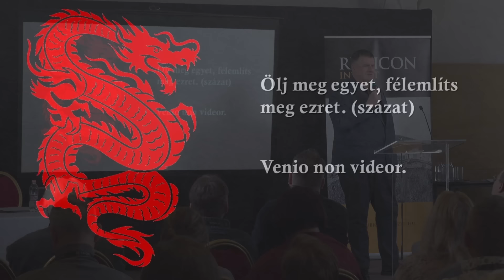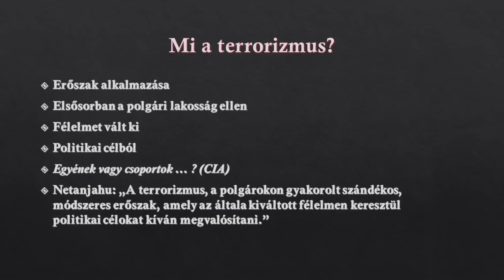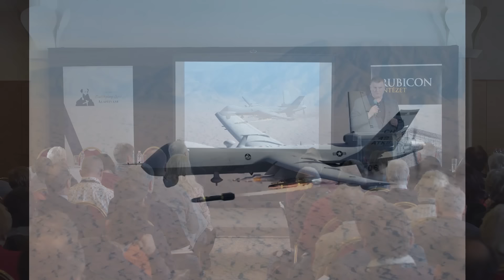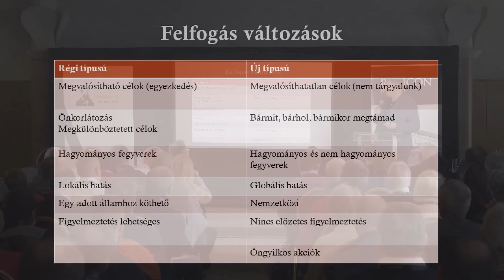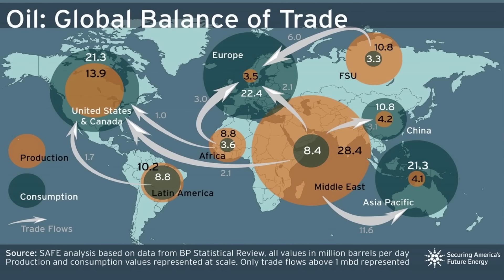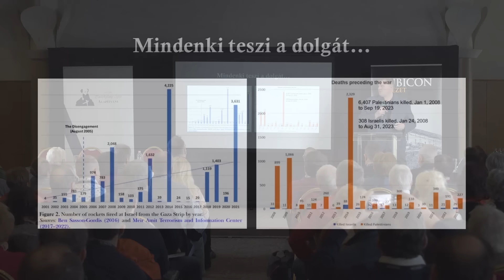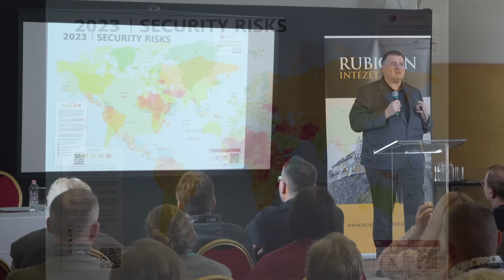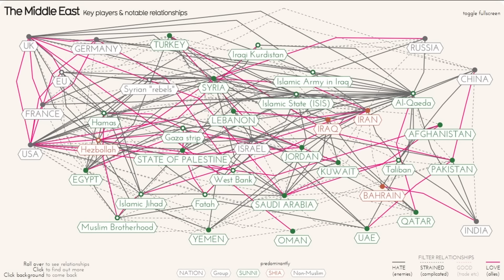Szabadságharcosok vagy terroristák? A Hamasztól a Hezbollahig - Kaiser Ferenc előadása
A 2024. január 27-én tartott „Arab-izraeli kapcsolatok és konfliktusok” című teltházas konferenciánkon a jelenleg is zajló véres közel-keleti események történeti hátterét mutattuk be. A térség problémái rendkívül sokrétűek: bonyolultságuk és megoldhatatlanságuk máig akadályozzák a békés egymás mellett élésnek a lehetőségét. Az eseményen a téma jeles szakértői mutatták be az arab-izraeli konfliktus összetettségét és annak regionális, illetve nemzetközi összefüggéseit.

Kaiser Ferenc: egyetemi docens, NKE Nemzetközi Biztonsági Tanulmányok Tanszék vezetője.